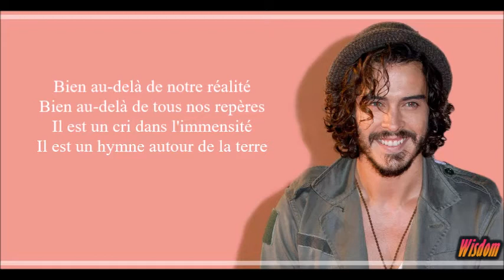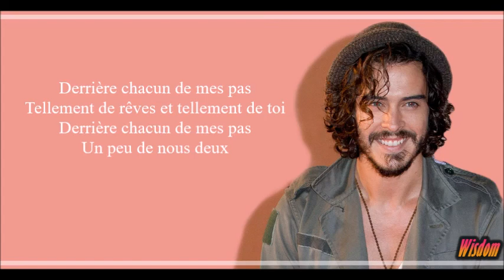Flo Delavega - Nous deux (Lyrics/Paroles)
MERCI POUR VOTRE SOUTENIR!
IF YOU LIKE WHAT WE ARE DOING,